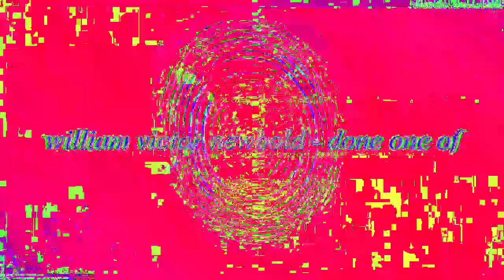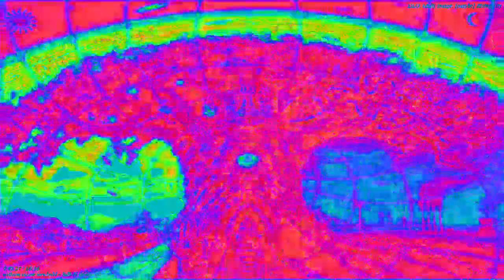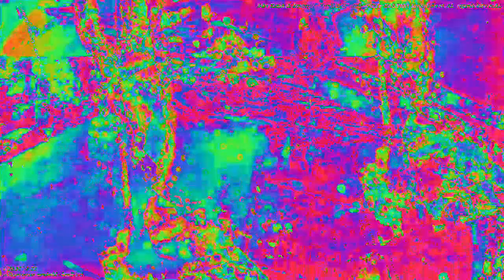[EPILEPSY WARNING] Movie 23 02 05 17h46m11s